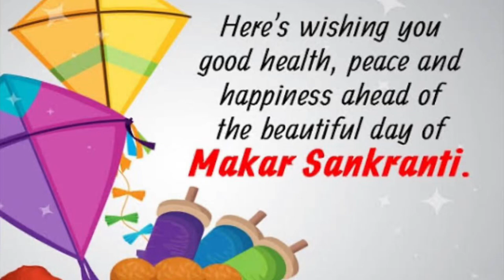Happy Bhogi and Sankranti | sabari school kids | sangampadu school kids | Indian festivals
Happy Bhogi and Happy Sankranti from Sabari school and Sangampadu tribal school !